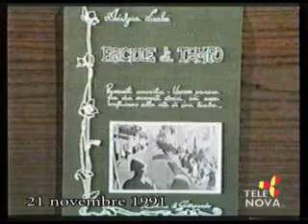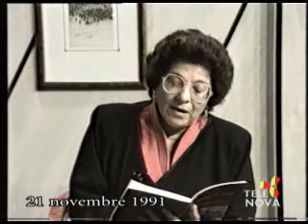Come Eravamo puntata 1103 su Tele Nova Ragusa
Puntata 1103, in onda lunedì 15 febbraio 2016, contiene: 21 novembre 1991 rotonova di E. S. sul libro “Briciole di tempo” con ospite in studio l’autrice Adalgisa Licalzi e telefonata del parrucchiere e guaritore di Vittoria Testa.